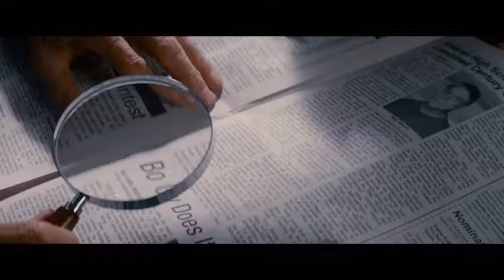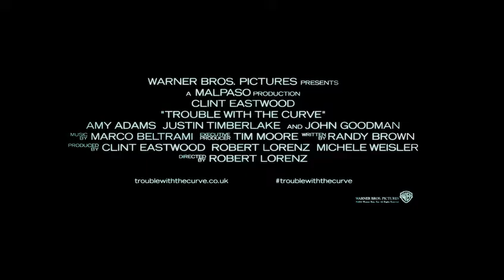Trouble With The Curve International Featurette.